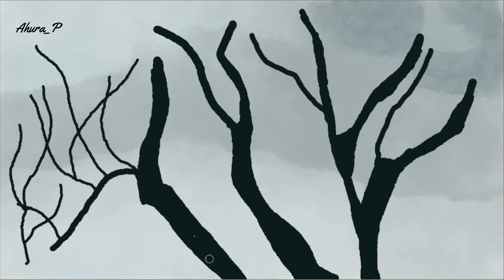Watch the drawing of a lonely tree in winter in two minutes Explained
Hello to all the friends who are watching this video. I hope you enjoy this painting and music. I am not a professional painter, I try to paint with my own mood, do not forget to write your opinion about this painting for me.
I hope this positive energy is spread among all those who are members of this channel with us.